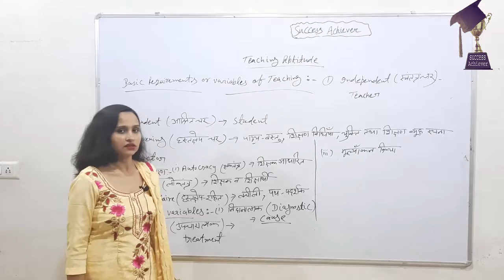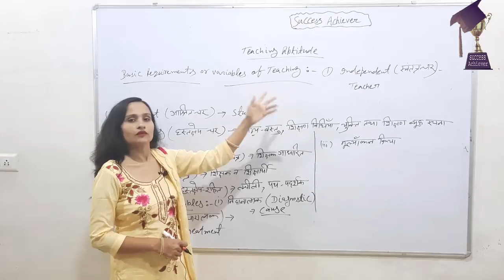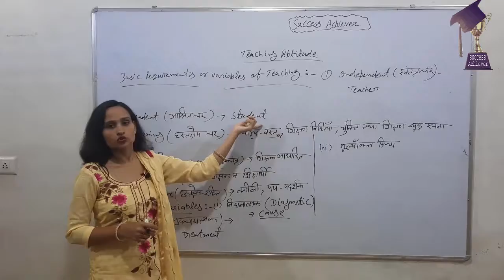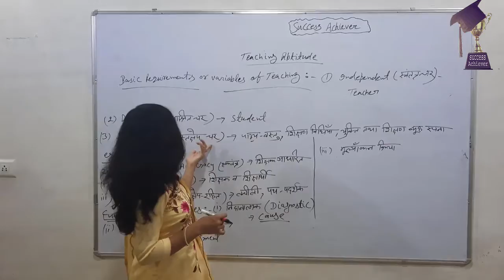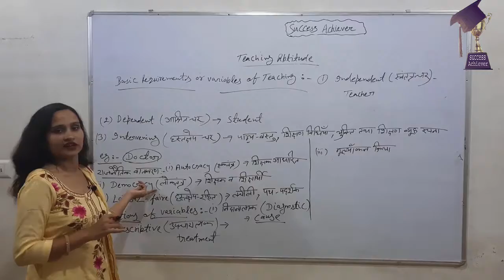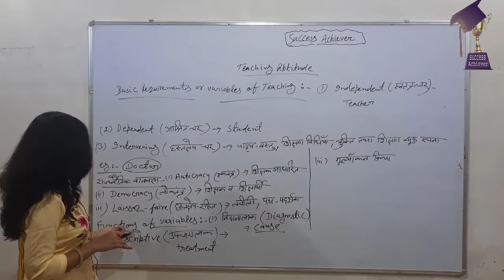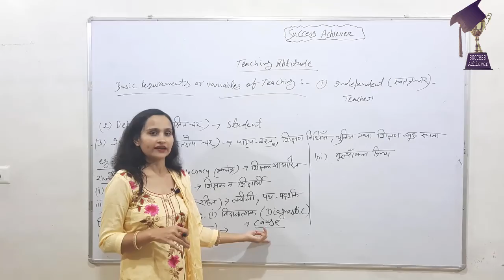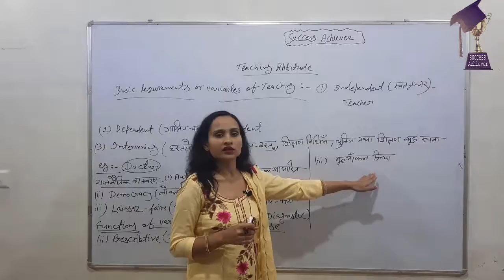NTA UGC NET Paper-1 UNIT-1# Basic Requirements of Teaching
Hello Friends,
                         In this video Dr. Anju explains Unt-1 Teaching Aptitude. In this video  explains Basic Requirements of Teaching that tell about various Variables of Teaching like Independent Variable, Dependent Variable and Extraneous Variable. This topic is covered in detail in this video. SUCCESS ACHIEVER is a online platform for all students who are not able to attend
 coaching classes.